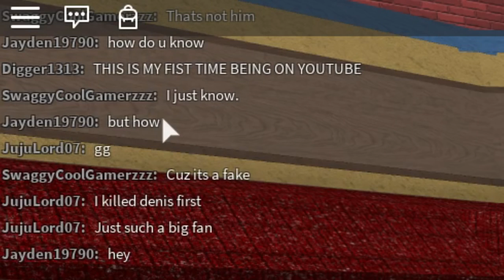Roblox Adventures Murder Mystery Everyone's Dead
Denis - Roblox & More! :
► I LOVE CATS T-­Shirt Now Available!